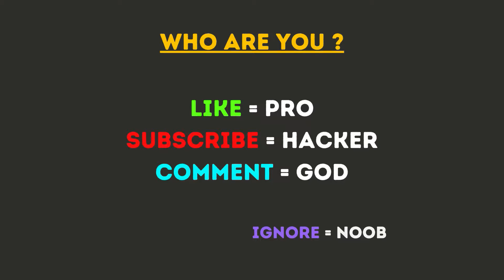NOOB vs PRO vs HACKER - Human Evolution Run